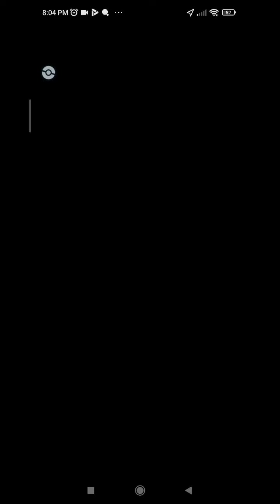KYOGRE VS EMPOLEON (POKEMON GO BATTLE)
POKEMON GO B ATTLE
ULTRA LEAGUE
KYOGRE VS EMPOLEON